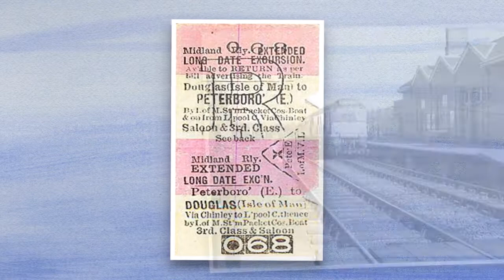SLIDE SHOW PETERBOROUGH EAST RAILWAY STATION 2016